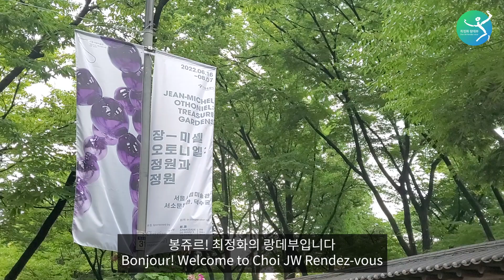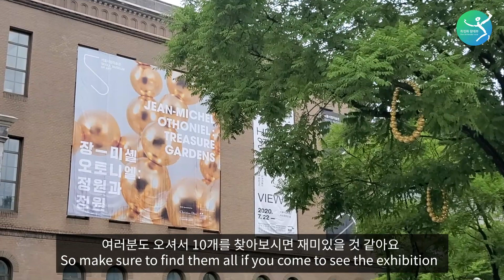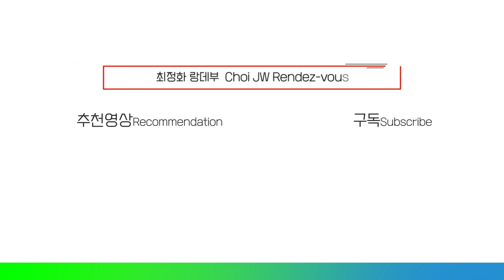유리의 연금술사!? 오토니엘의 신비로운 구슬 조각의 마법 속으로 떠나볼까요? Beads are so magical! Universe of Jean-Michel Othoniel!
‘유리구슬 조각’으로 잘 알려진 프랑스 대표적인 현대미술가 장-미셸 오토니엘 작가님의 개인전을 보러 서울시립미술관과 덕수궁에 다녀왔어요.

이번 전시회는 ‘정원과 정원’이라는 이름으로 열렸는데 작가님이 최근 10년동안 작업하신 조각, 설치작품 70여점이 전시되어 있었습니다.

서울시립미술관과 야외조각공원, 그리고 덕수궁까지 실내와 야외를 오가는 다양한 전시공간속에서 현대미술 작품을 감상할 수 있는 멋진 기회였어요. 이 날은 특별히 작가님이 직접 오셔서 작품 설명까지 해 주셔서 더욱 흥미로웠답니다!

하나하나의 구슬이 빚어낸 조화로움과 다채로운 색의 향연을 영상으로 만나볼까요?

Today, I went to the Seoul Museum of Art to see a solo exhibition of Jean-Michel Othoniel who is widely acclaimed French contemporary artist.

The exhibition features over 70 works the artist has developed and produced in the last ten years.

It was a really great experience to appreciate contemporary art installation works in various exhibition spaces, from in Seoul Museum of Art, its Outdoor Sculpture Park and Deoksugung Palace.

Let’s discover a harmonious splendor of numerous pearls through video!